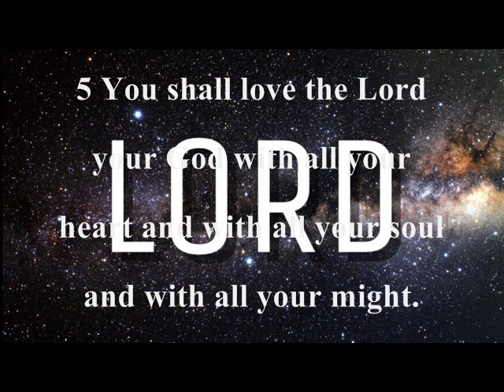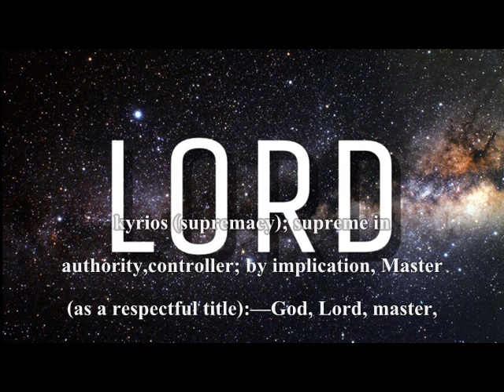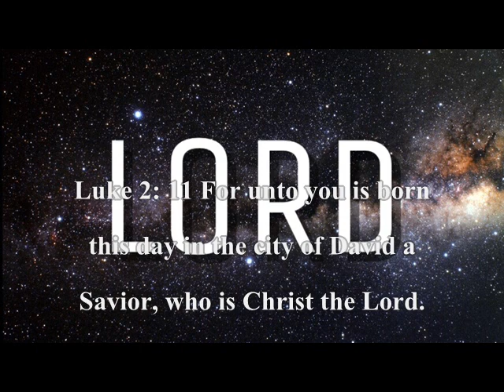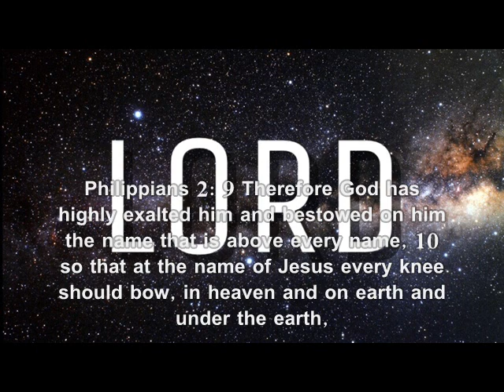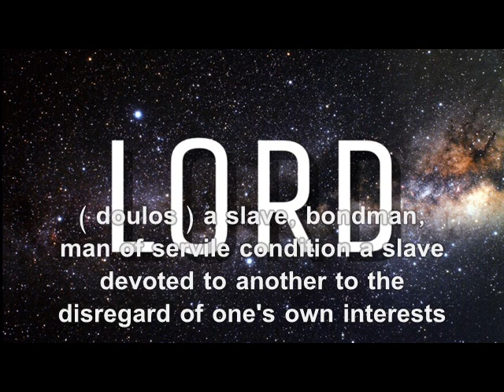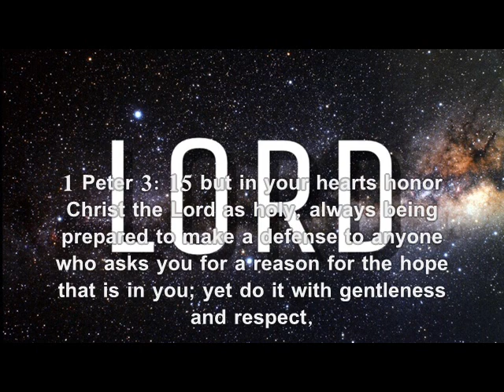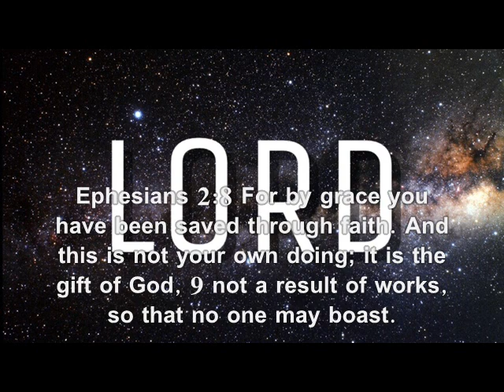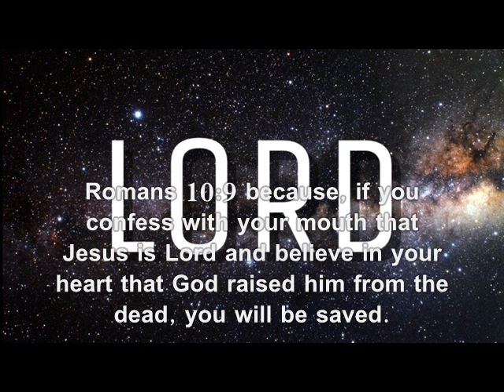word study: LORD by candy